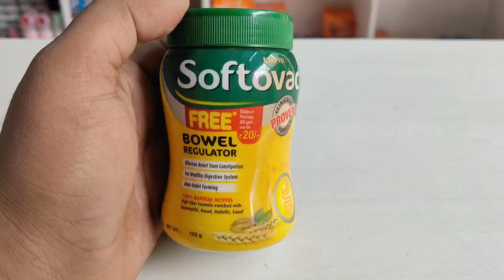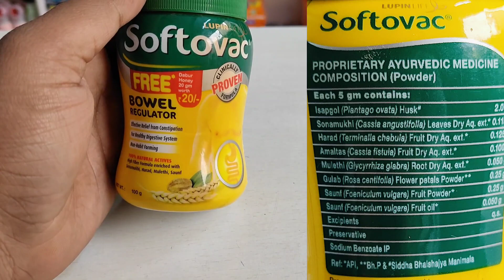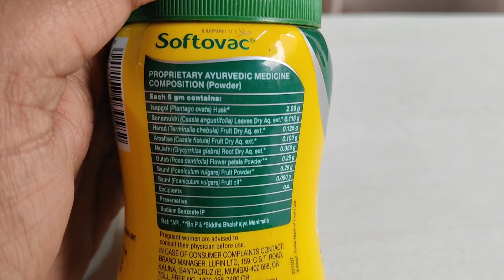Best Ayurvedic medicine for Constipation | कब्ज का इलाज | Softovac powder in Hindi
Title : Best Ayurvedic medicine for Constipation | कब्ज का इलाज | Softovac powder in Hindi

About video : हेलो दोस्तों आज हम इस वीडियो में बात करने वाले हैं अगर आपको कांसेपशियन या फिर कब्ज की दिक्कत है या फिर आपका खाना नहीं पचता है तो आपको क्या करना चाहिए और हम इस वीडियो में एक आयुर्वेदिक समाधान के बारे में बात करेंगे जिसका कोई भी नुकसान आपको नहीं होगा और इसकी आदत भी नहीं पड़ेगी| इस वीडियो में हम बात करने वाले हैं  Softovac powder के बारे में जो की Lupin pharmaceutical का product है और बहुत ही amazing रिजल्ट के साथ आता है आपको इस रात में सोते समय लेना होता है गर्म पानी के साथ में और आप जैसे ही देखेंगे आपको बहुत ही अच्छा इसके साथ में रिजल्ट मिलेगा तो दोस्तों पूरी वीडियो देखें पूरी इनफार्मेशन पाने के लिए|